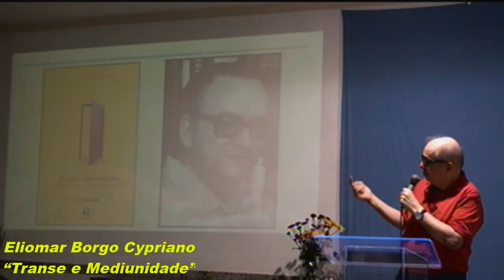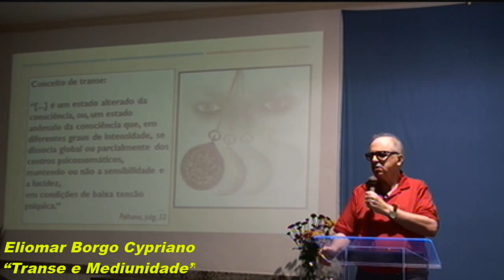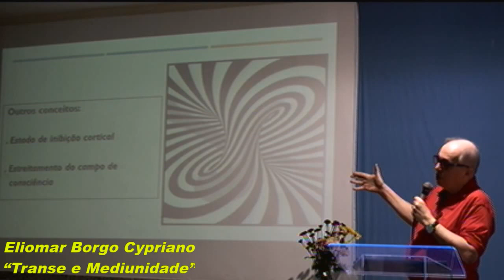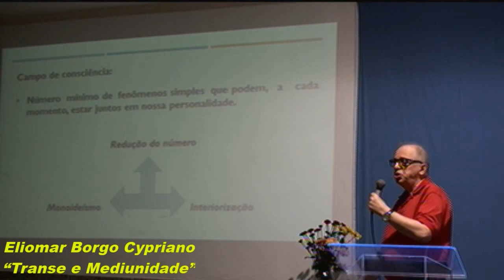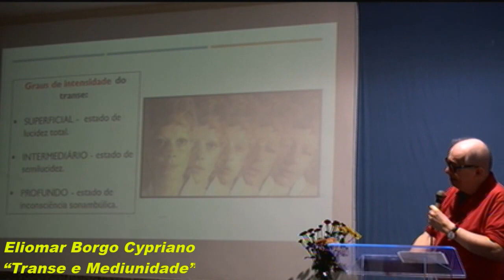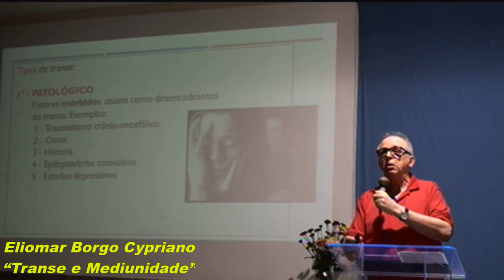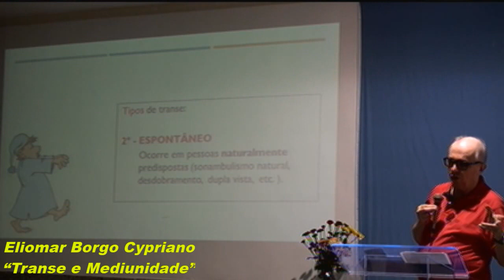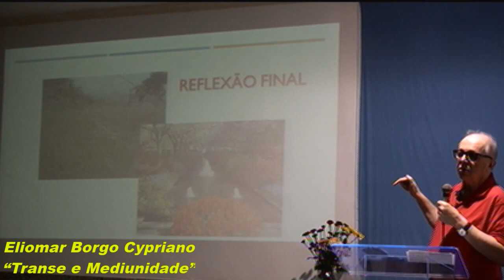Palestra “Transe e Mediunidade” com Eliomar Borgo Cypriano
Palestra transmitida ao vivo em 11/06/2017 às 9hs direto da Sociedade Colatinense de Estudos Espíritas